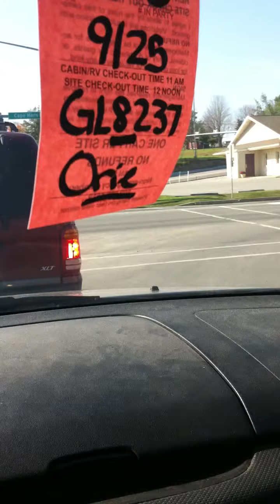Blackberry fail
Because blackberries cannot handle videos over a minute long haha.